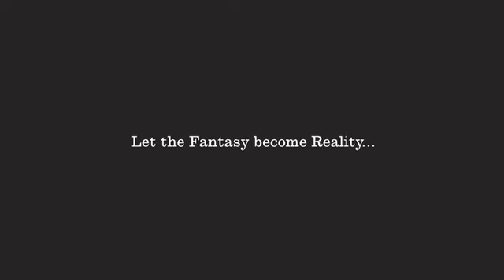26087 Fifty Shades of Grey Ready for Anything Aqua Lubricant 100ml M4V LOVEHONEY SITE Brighten